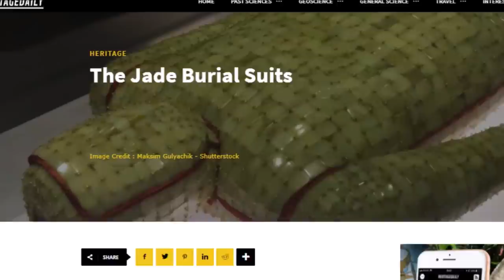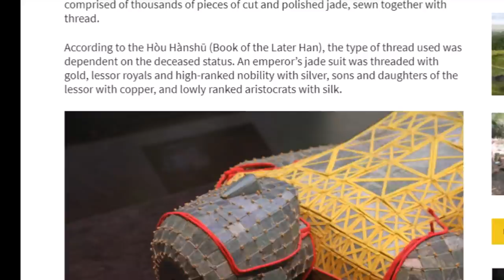Jade Burial Suits Of The Han Dynasty Of China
A video on the ancient Jade Burial Suits discovered in China starting in 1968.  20 have been discovered all together.  They are associated with the Han Dynasty which started roughly 2200 years ago.